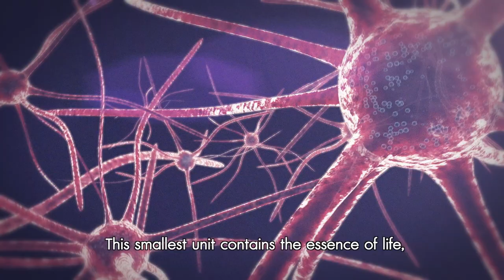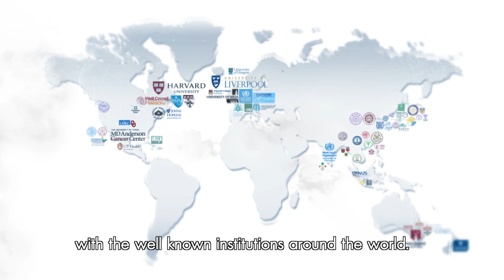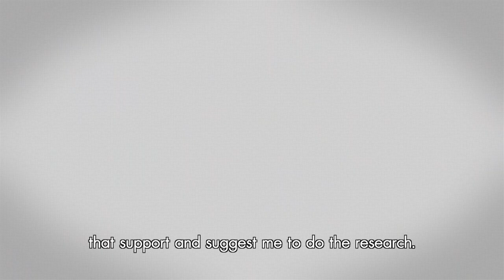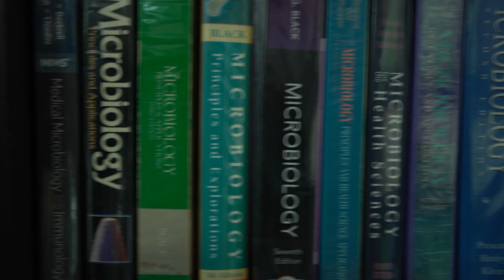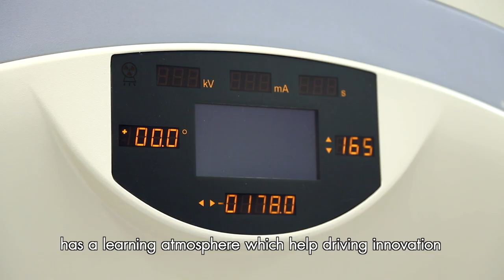Introduction to International Graduate Program, Faculty of Medicine, Chulalongkorn University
Video clip to promote International Graduate Program of Faculty of Medicine, Chulalongkorn University.
The international programs consisted of
M.Sc./ Ph.D. in Medical Sciences [1:55]
M.Sc./ Ph.D. in Clinical Sciences [4:00]
Joint Ph.D. in Biomedical Sciences and Biotechnology [5:53]
M.Sc. in Health Development (Clinical Epidemiology) [7:38]
M.Sc./ Ph.D. in Medical Physics [9:23]